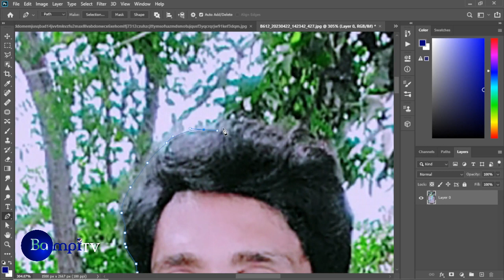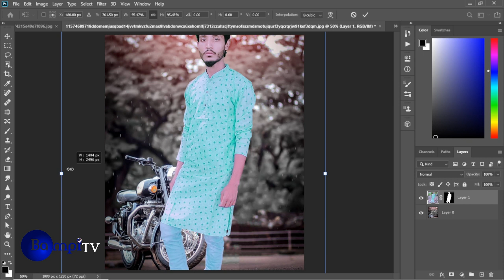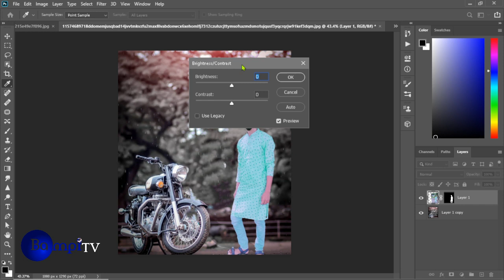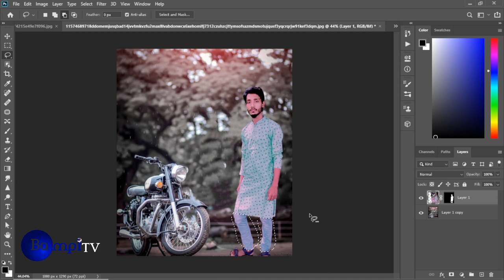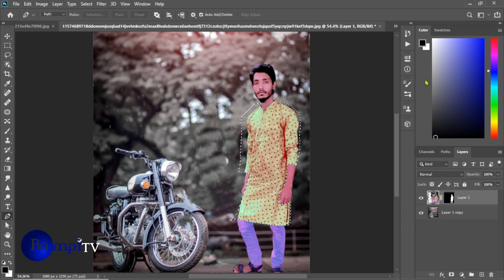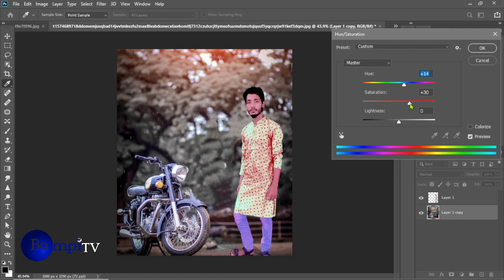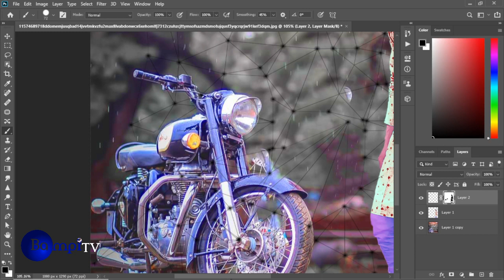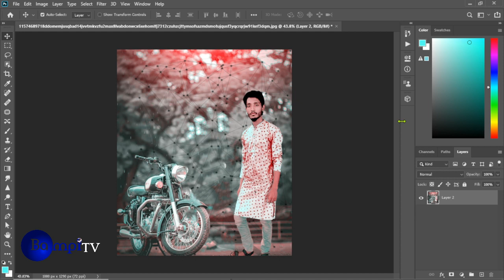Complete Photo Retouching in Photoshop | Master the Art of Enhancing Images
Welcome to our comprehensive Photoshop tutorial on complete photo retouching! In this in-depth video, we'll guide you through the essential techniques and advanced tools that professional photographers and graphic designers use to transform ordinary images into stunning works of art.

Whether you're a beginner seeking to learn the fundamentals or an experienced Photoshop user looking to enhance your retouching skills, this tutorial has got you covered. Our expert instructor will break down the entire retouching process, providing step-by-step instructions and insider tips along the way.

Here's what you can expect to learn in this tutorial:

Introduction to Photoshop: Familiarize yourself with the Photoshop interface and essential tools necessary for retouching.
Understanding Image Anatomy: Learn how to analyze and evaluate images, identifying areas that require retouching and improvement.
Basic Retouching Techniques: Master the art of removing blemishes, correcting skin tone, and enhancing overall image quality.
Advanced Skin Retouching: Discover professional techniques for achieving flawless skin while maintaining natural texture and detail.
Portrait Enhancement: Explore techniques to enhance eyes, whiten teeth, and add a touch of glamour to your portraits.
Photo Restoration: Dive into the world of restoring old or damaged photographs, reviving their original glory.
Color Correction and Adjustment: Learn how to adjust colors, contrast, and brightness to create a visually striking image.
Creative Retouching: Unleash your creativity by exploring artistic effects and techniques to give your photos a unique touch.
Final Touches and Exporting: Add finishing touches, resize, and export your retouched images in various formats for different purposes.
No matter the genre of photography you specialize in, this tutorial will equip you with the skills to transform your photos into captivating masterpieces. Join us and embark on a transformative journey as we delve into the world of complete photo retouching using Photoshop.

Let's unleash your creative potential and take your photo retouching skills to new heights!